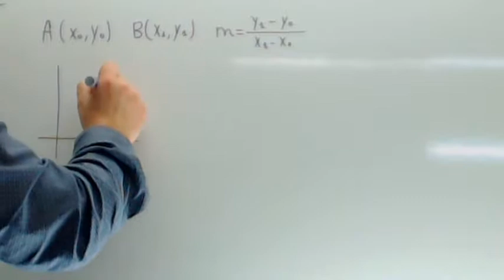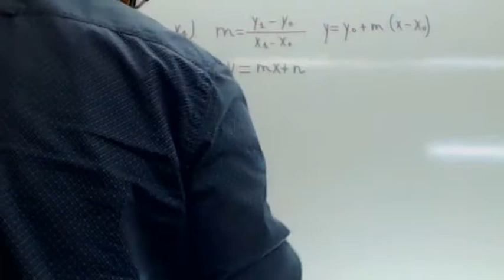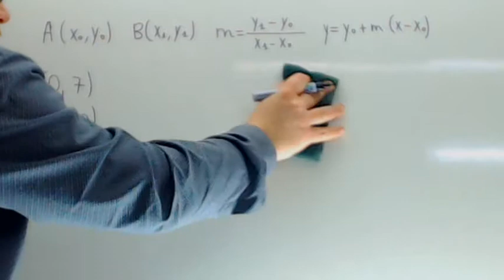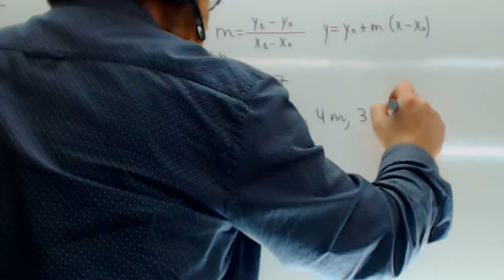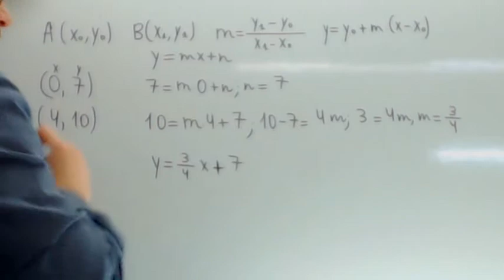Ecuacion de la recta y=mx+n Usero